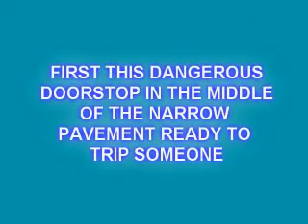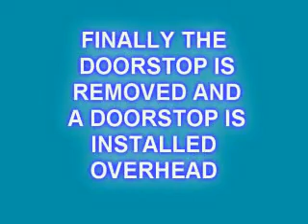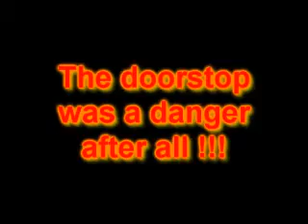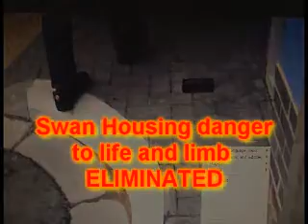Swan Housing's Danger to life and limb has been eliminated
Swan Housing Exmouth Estate's doorstop was literally a danger to life and limb because it was located on a very narrow concave pavement . To reach SWan Housing's Musbury street lift you had to literally hop over the doorstop to avoid tripping over it . Despite official complaints Swan Housing alleged that it had been approved by a Health and Safety inspector -in the end Swan Housing had to remove it because the Official Complaint was well on the way to reaching the Ombudsman and Swan Housing knew that the Ombudsman would order SWan Housing to remove the deadly and unique doorstop. Swan Housing's danger to life and limb has been truly eliminated despite Swan Housing's attempts at to keep it .